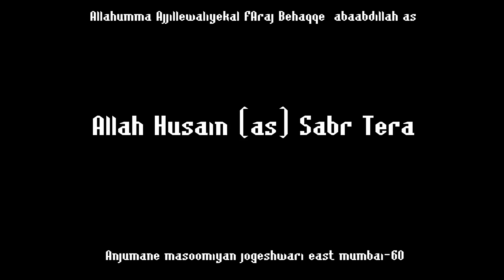Allah Husain(as) Sabr Tera By Anjumane Masoomiyan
Kalam : Allah Husain(as) Sabr Tera
Matam By:   Anjumane Masoomiyan
Recited By: Br Rizwan and Sangat